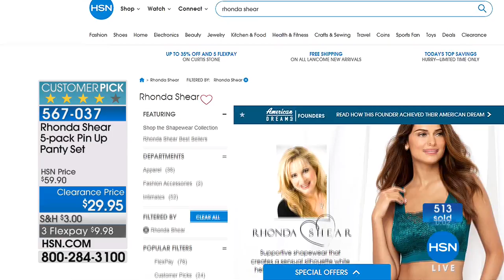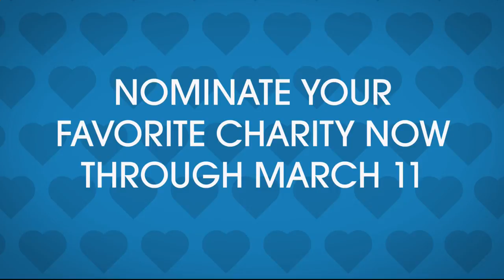HSN | Body Solutions by Rhonda Shear 03.10.2018 - 06 PM